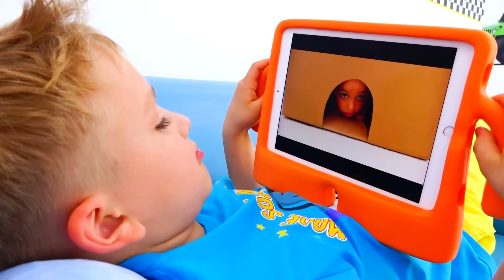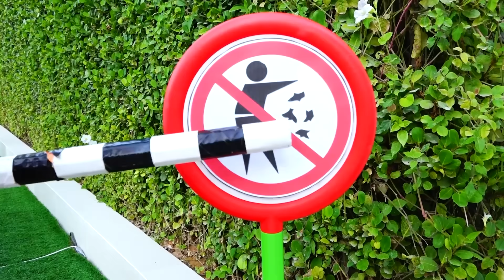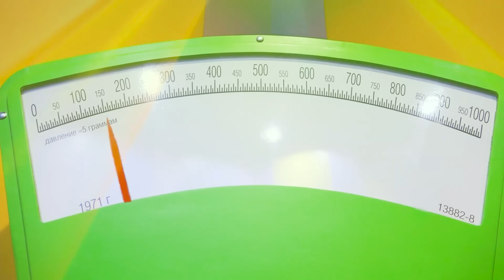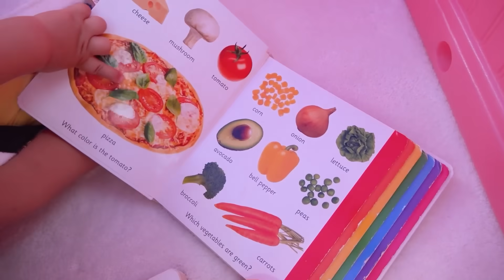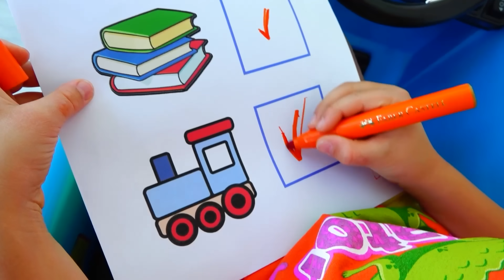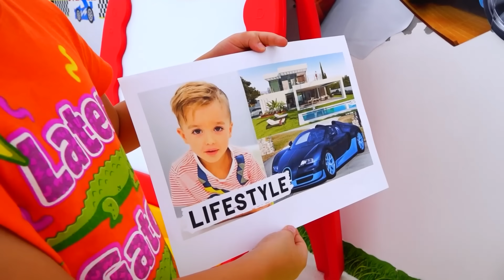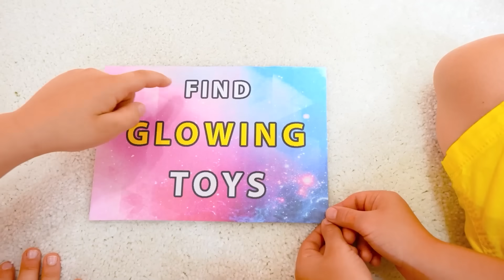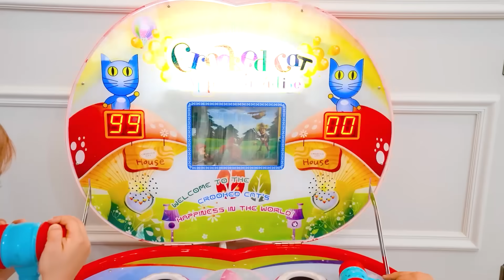블라드는 어린이 놀이터를 만드는 방법을 배웁니다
구독하세요!